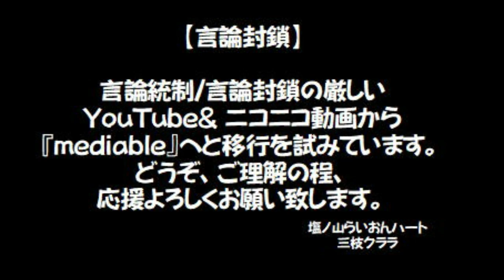【啓示】補助輪～と５月からライブ配信します！のお話→続きはmediableで！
ご訪問頂きありがとうございます！
皆さまの上に神のご加護がありますように！

୨୧┈┈┈┈┈┈┈┈┈┈┈┈┈┈┈┈┈୨୧
『mediable／サポーター限定動画』

୨୧┈┈┈┈┈┈┈┈┈┈┈┈┈┈┈┈┈୨୧

✝世界最古のピラミッド
塩ノ山の預言者／霊能者の三枝クララの【1CH】です。

UFOアブダクションされし使徒（機内で青緑の目の宇宙人達に会いました）。
『日本一の霊能者だと公言しなさい』と神より言われし者。

神からの【啓示】を中心に、日々の気づきや考察をユーモア交えてお届けしています。
これからも命ある限り、皆様のこの世の命と天の御国の永遠の命を守るために、発信していきたいと思います。
応援、どうぞよろしくお願いします。

୨୧┈┈┈┈┈┈┈┈┈┈┈┈┈┈┈┈┈୨୧

◆【mediable】
現在、YouTubeでは言語統制が大変厳しく、５つのチャンネルで頑張ってきましたが、皆さまとこれからも繋がっていくためにmediableでのCHも開設致しました。
YouTubeは企業提携である事に対し、mediableは視聴者のサポートによって成り立っています。ご理解頂けたら幸いです。
また、mediableサポーターとなってを応援して頂けたら幸いです。

※サポーター手続きはwebから！
【重要】OBSアプリからの課金は、アプリ手数料30%上乗せされてしまうのでご注意下さい。

୨୧┈┈┈┈┈┈┈┈┈┈┈┈┈┈┈┈┈୨୧

♥Amazon／クララのあったら嬉しいな♡リスト

୨୧┈┈┈┈┈┈┈┈┈┈┈┈┈┈┈┈┈୨୧

【Blue Alone】
【たこやき】

୨୧┈┈┈┈┈┈┈┈┈┈┈┈┈┈┈┈┈୨୧

霊視鑑定/クララ塾のお申し込みは下記ホームページからお願いします。

୨୧┈┈┈┈┈┈┈┈┈┈┈┈┈┈┈┈┈୨୧